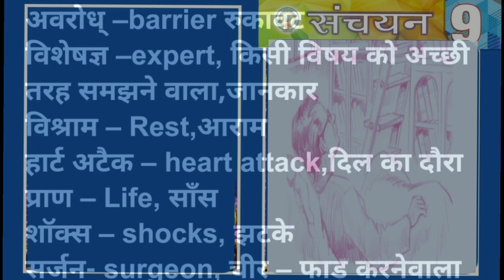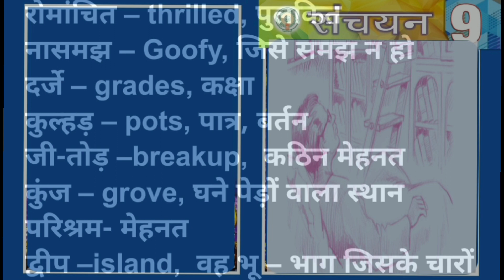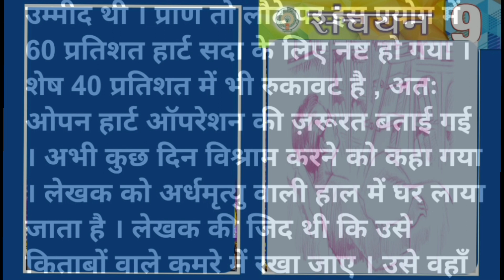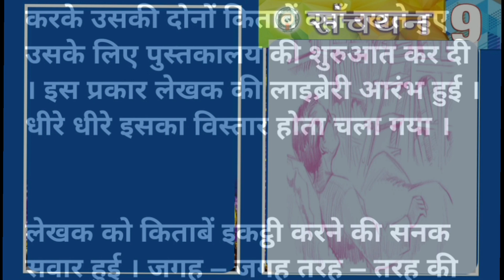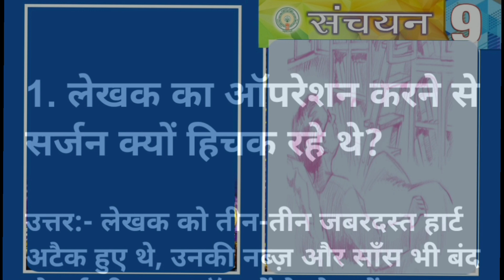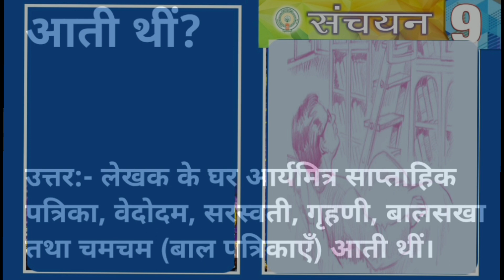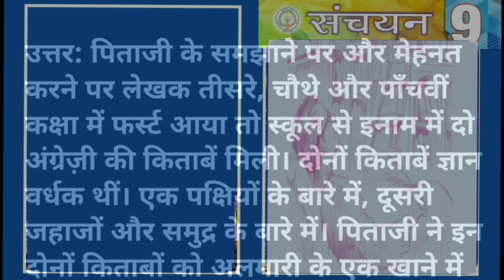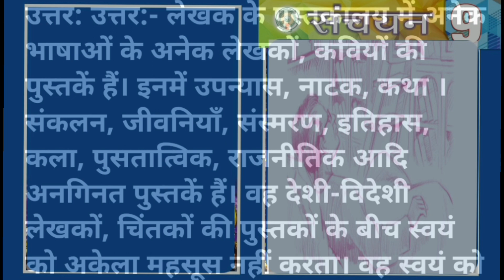Mera Chota-sa Niji Pustakalay |SANCHAYAN | HINDI | 9TH complete notes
L.N.V.Ramana is a renowned personality who has made a significant impact in various fields of life. Her videos serve as a great source of inspiration and motivation to many people around the world. Whether it's her speeches, interviews, or talks, L.N.V.Ramana possesses a unique ability to captivate her audience and leave a lasting impression.
Many of her videos highlight the importance of hard work, perseverance, and determination in achieving one's goals. Through her words, she encourages individuals to embrace challenges and overcome obstacles with a positive attitude. Her videos also touch upon various topics such as leadership, personal development, and mindfulness, providing valuable insights and perspectives that can help people grow both personally, professionally and devotionally.

Overall, L.N.V.Ramana's videos are a testament to her wisdom, knowledge, and expertise. They are a valuable resource for anyone looking to learn, grow, and succeed in life.

l.n.v. ramanavideos,